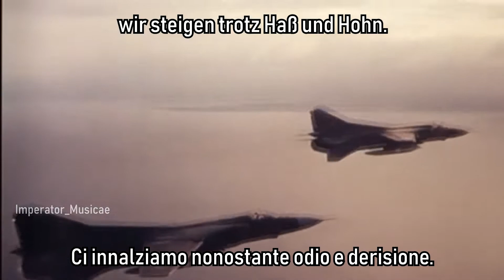Aviamarsch - Rote Flieger | DDR | Sottotitoli in ITALIANO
⚠️⚠️Nessuno dei miei video intende incitare all'odio in alcun modo, o è luogo di esaltazione di violenza e crimini, con i contenuti del canale, si intende creare una libreria multimediale che spazia nei temi e nella cultura di ogni genere.⚠️⚠️ "Rote Flieger" è una canzone che proviene da una marcia sovietica del 1923, poi usata dal governo n***sta, (cambiando alcune parole). Infine venne adottata dalla DDR (Germania Est)